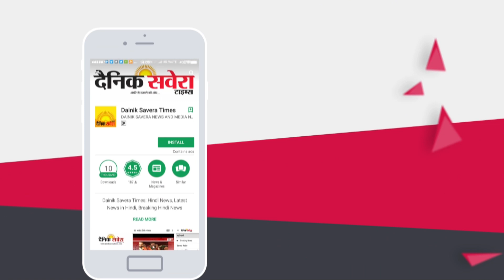Breaking: Amritsar में Coronavirus से पति की मौत के बाद अब पत्नी की Report भी Positive